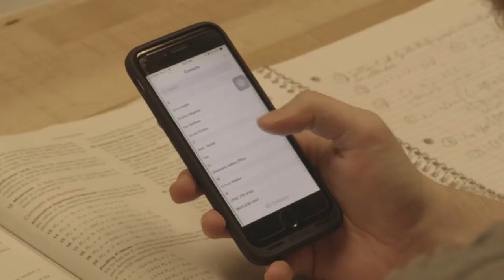William Lucas "Choices"